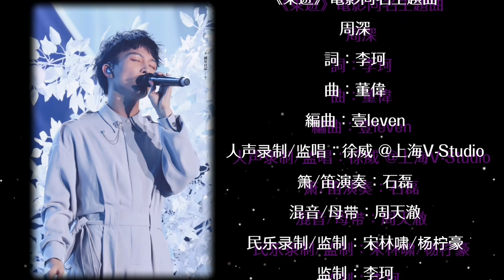《东游》周深Zhou Shen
『東遊』電影同名主題曲
图片：微博@摘星日记|周深
音源：QQ音乐